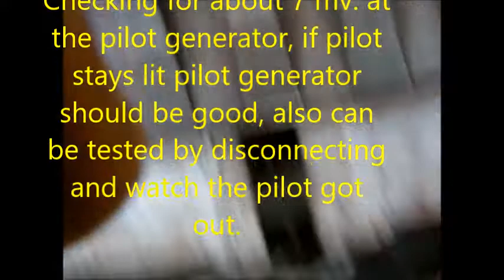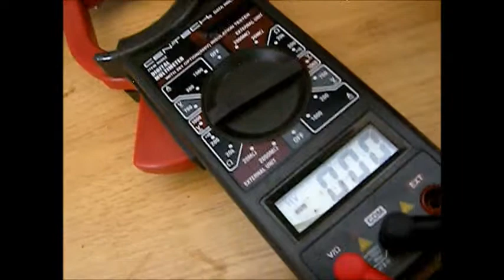Heater wont turn on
Youtube is quick to ding my videos but can do nothing about hackers removing questions and answers and or posting porn links. video for entertainment, working on heaters is hazardous, consult a professional